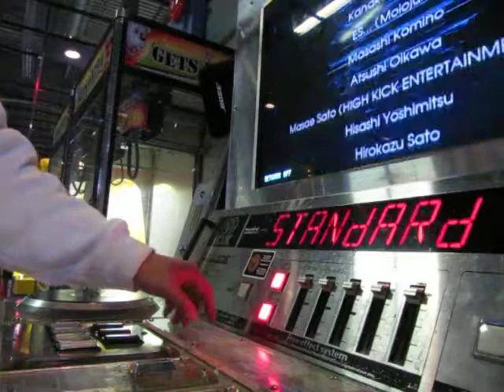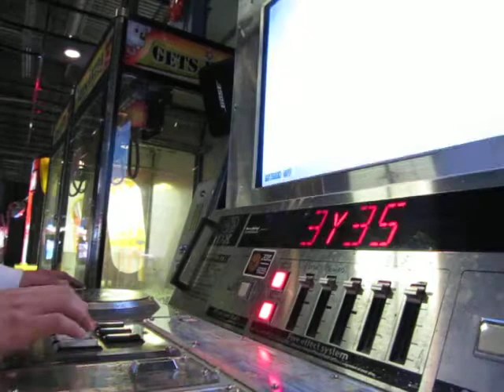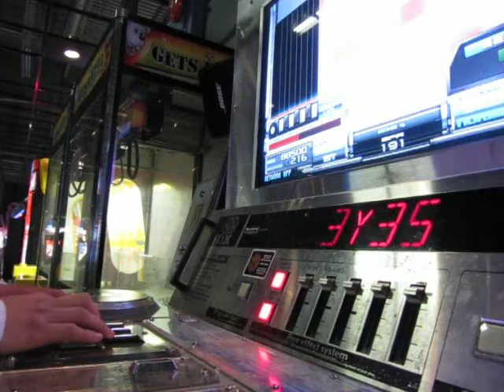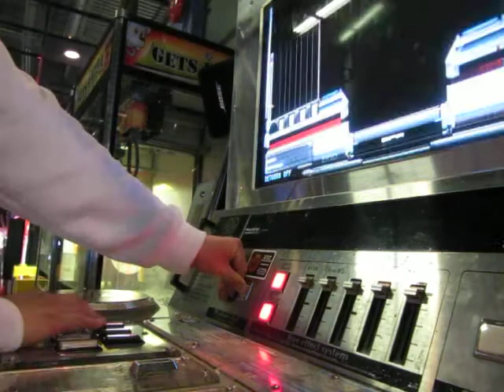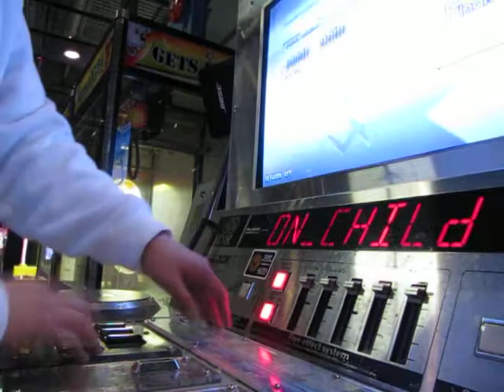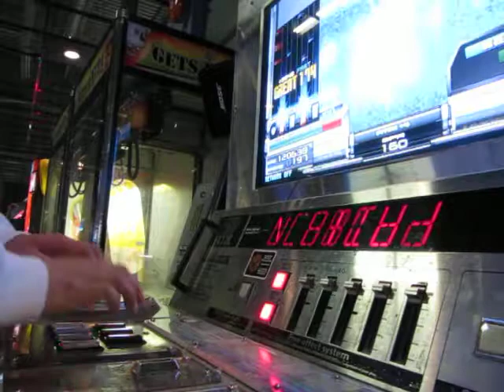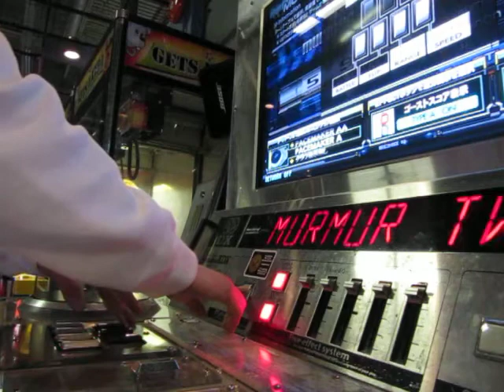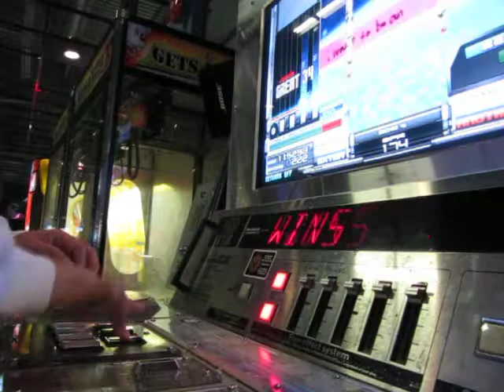FRTR 2011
beatmania IIDX 17 SIRIUS
Player : GMRF
Option : EASY, HARD, Random, Sudden+, Hi-Speed
1st Stage : 3y3s Normal (HARD)
2nd Stage : Moon Race Another (HARD)
3rd Stage : moon_child Hyper (Random)
Extra Stage : murmur twins Another (EASY, Random)